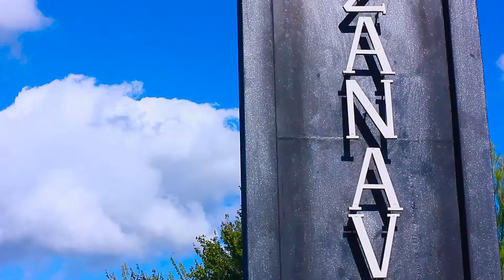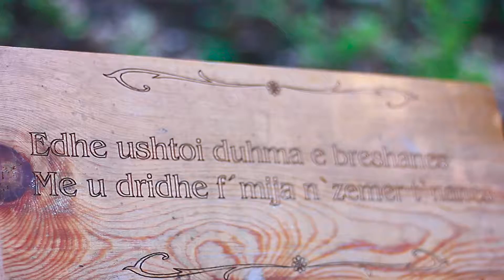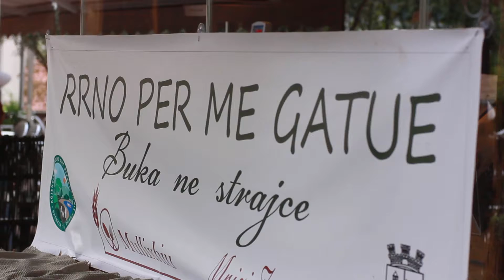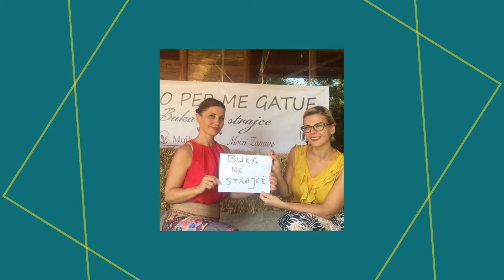Agroturizmi ne Shqiperi